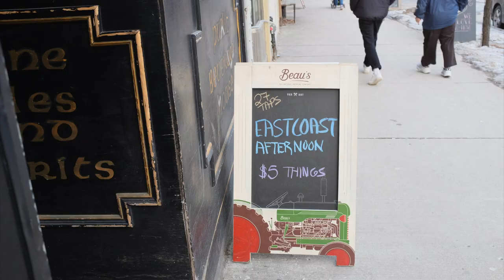Birchbark Wings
My entry for CBC Searchlight 2019. You can vote for my song with this
I have an opportunity to win five free days of recording, a placement in a Juno master class, a trip to next year's Juno Awards to perform and a spot on stage at the CBC Music Festival in Toronto. Every vote helps!